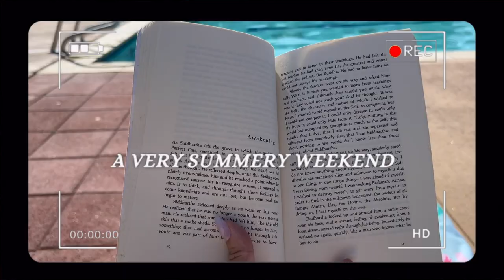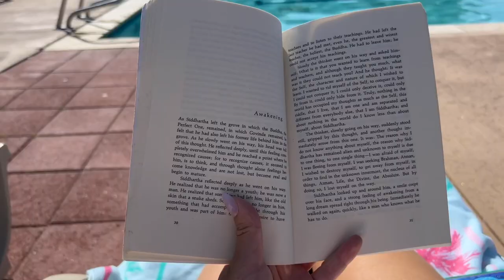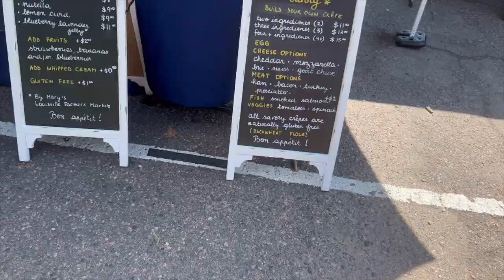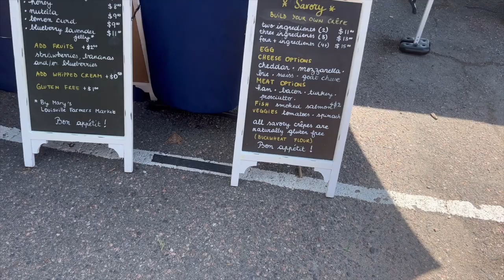SUMMER VLOG:pool days, pottery, farmers market, boating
A very fun July weekend in my life.

2 0 2 3    G O A L

age: 25
location: Colorado
camera: canon powershot g7z III
editing software:imovie
thumbnails: canva